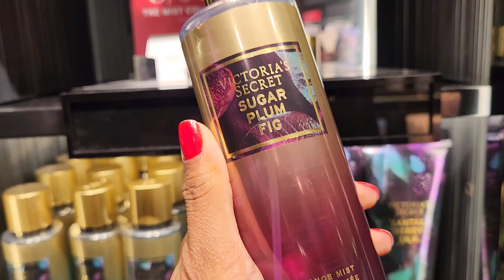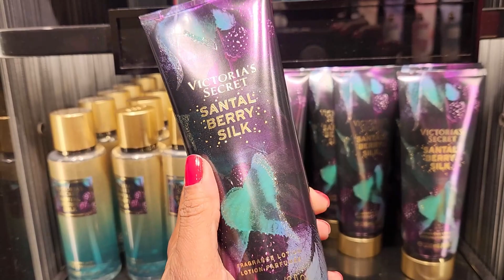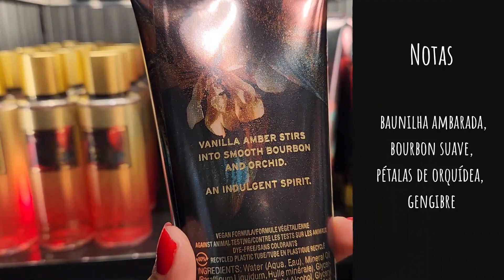Body Splash da Victoria's Secret - Coleção Natal 2023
Body splashes para o inverno e fragrâncias de fim de ano.

Me siga no Instagram: @maeleonora

*Esse vídeo não serve para incentivar o consumo desnecessário.
*Todas as opiniões são minhas
*Eu não comercializo nenhum dos produtos